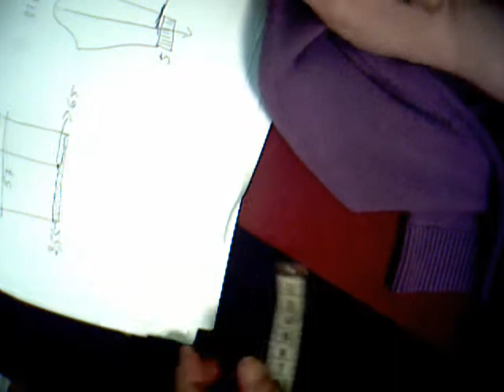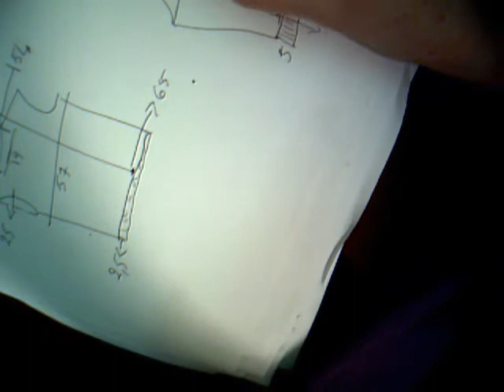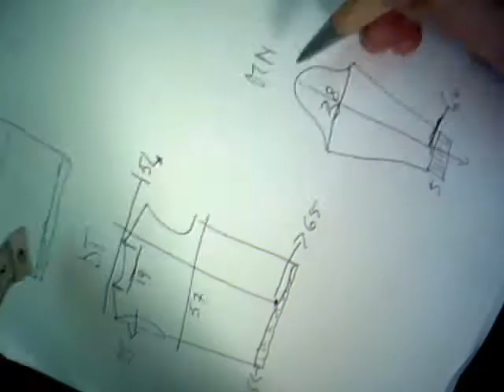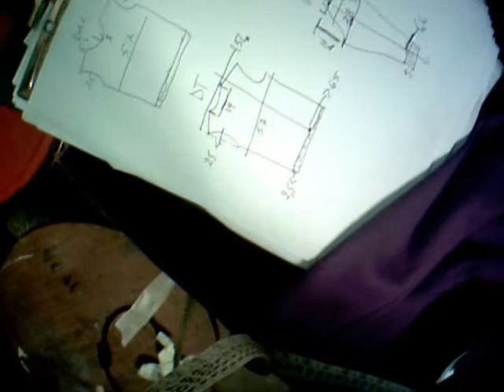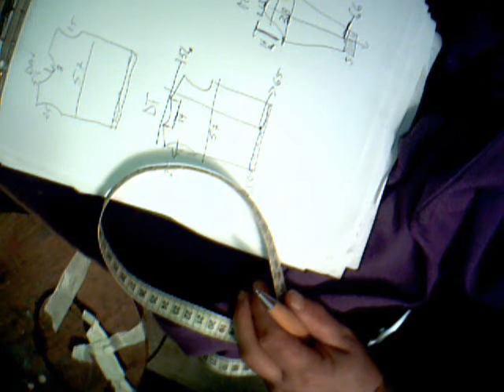misurare un modello 2.wmv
prosegue come prendere le misure  da un modello che vi sta bene
per una svista manca la misura della larghezza del poso che non si prend esopra il bordo ma immediatamente sopra